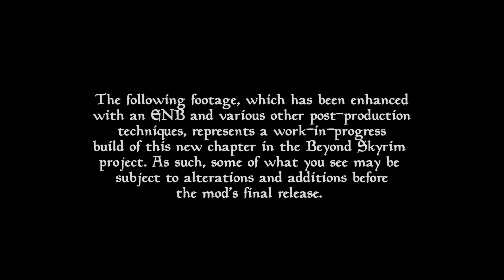Beyond Skyrim: Three Kingdoms Announcement Trailer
Beyond Skyrim: Three Kingdoms is the first planned release from the Iliac Bay: Tower of Dawn project. If you enjoyed this update, please join our team and help us to deliver the release sooner.
We particularly need artists (both 3D and 2D), scriptwriters, coders, voice actors and experienced mod-makers who know their way around the Creation Kit.

Filmed and edited by McFearless
Soundtrack by Joao Guerra: